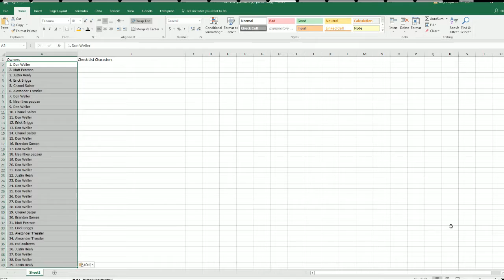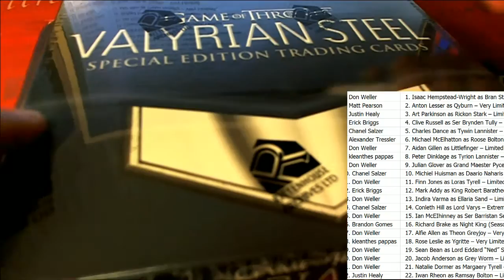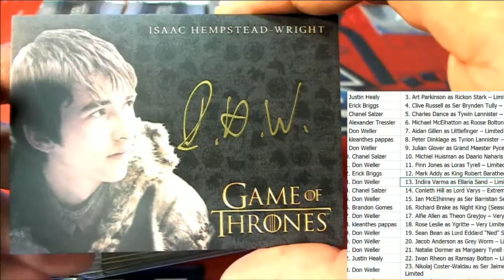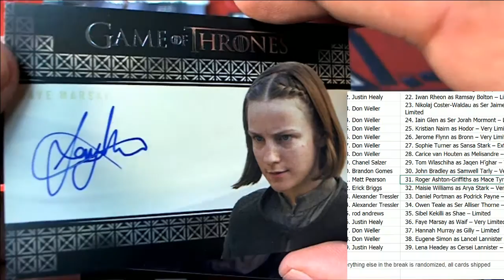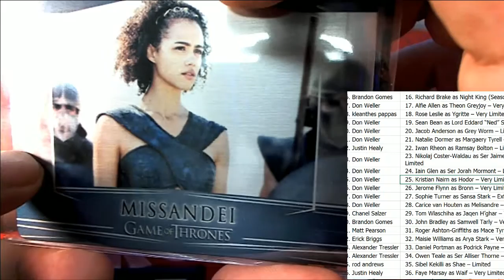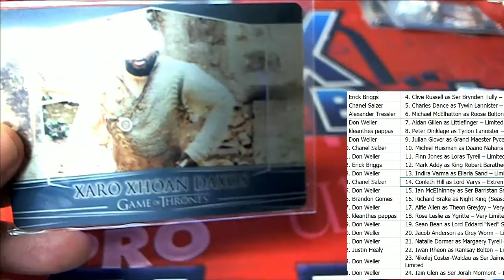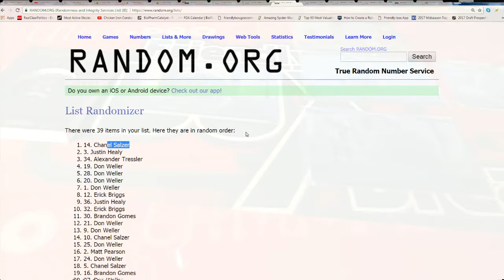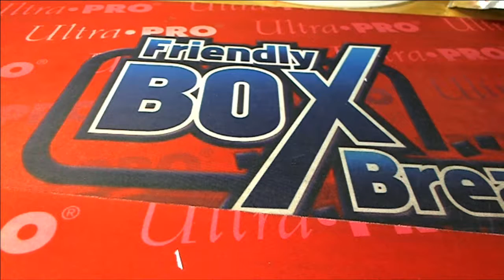Game of Thrones Valyrian Steel ID VALYRIAN108